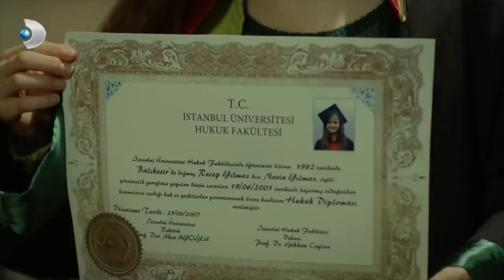Sermet İntikam Yemini Etti! - Merhamet 36. Bölüm